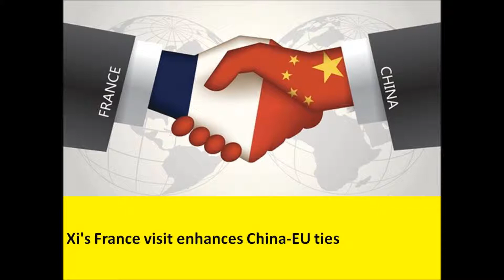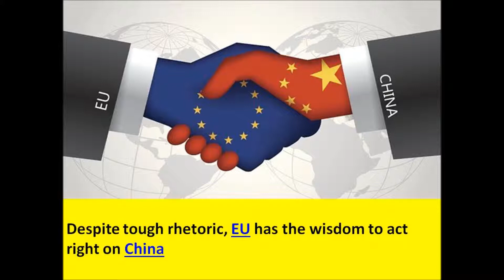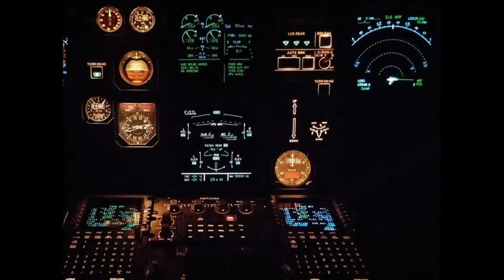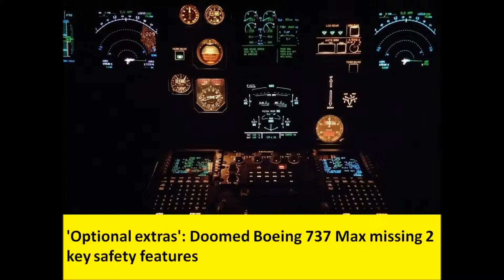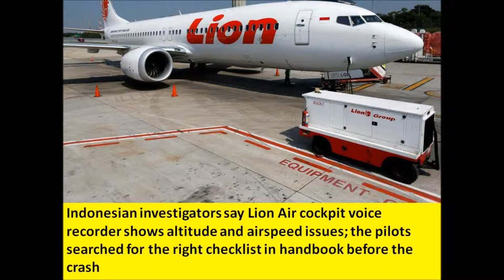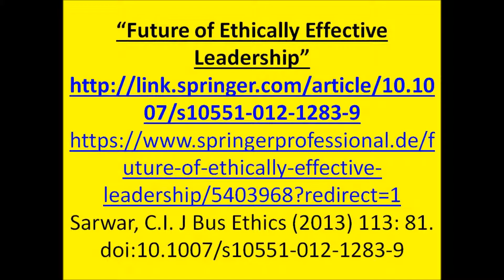China to buy hundreds of Airbus jets in US$35 billion blow to Boeing